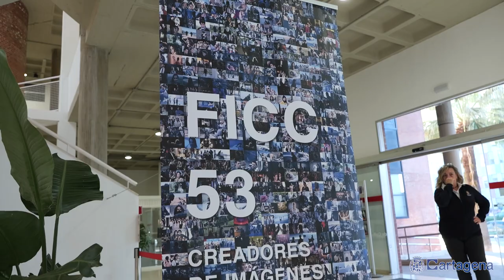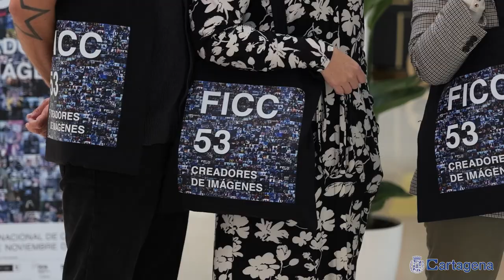El FICC53 presenta su programación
El Festival Internacional de Cine de Cartagena (FICC) ha presentado hoy en el Centro Cultural Ramón Alonso Luzzy la programación completa del FICC53, que tendrá lugar del 24 al 30 de noviembre.  El festival va a proyectar 60 películas, entre largos y cortos, en sus dos sedes habituales: el Centro Cultural Ramón Alonso Luzzy (con los ciclos de Cine Musical, EUROPA.DOC, MURCINE y Cortos Jóvenes Aficcionados) y el Auditorio y Palacio de Congresos El Batel (con el ciclo Cuento Animado, la Sección Oficial de Cortometrajes, la muestra de Largometrajes y la gala de clausura).

El tráiler oficial del FICC53 es una pequeña muestra de todos los trabajos que se podrán disfrutar en el festival en sus diferentes secciones, con el grupo murciano NEUMAN poniendo la banda sonora de esta edición, con su tema Boystar.

Jesús Nieto, de Onírica Mecánica, vuelve a encargarse de diseñar el cartel del FICC de este año. En palabras de Nacho Ros, presidente del FICC, “600 fotogramas de diversas películas que han pasado por el FICC y otras reinterpretadas por la IA que jamás pertenecieron a las originales, pretenden reflejar las inmensas posibilidades que la IA puede ofrecer al trabajo diario de un artista, y la esperanza de una convivencia futura que nos permita producir un cine extraordinario. Pero también, y sobre todo, cómo el cine es un producto artístico detrás de cuya inmensa maquinaria se esconde la sombra humana e insustituible de un cineasta, la sombra de aquellos cuya vocación ha consistido siempre en la creación y no se han detenido hasta convertirse en eso que el FICC ha querido llamar este año ‘creadores de imágenes’.

En la presentación han participado el concejal de Cultura, Ignacio Jáudenes; el presidente del FICC, Nacho Ros; la secretaria General del FICC, Cristina Roca; Laura Peñafiel, miembro de la Junta Directiva del FICC; y María José Espín, miembro del equipo de programación del FICC. Además, han estado acompañados por el director del Instituto de Industrias Culturales y las Artes de la Región de Murcia (ICA), Manuel Cebrián; María Ángeles Bastida Fernández directora de Caja Rural Central, José Antonio García García de Caja Rural Central, Esther Alfonso, jefa Comunicación y Relaciones Institucionales de Repsol, Jesús Giménez Gallo, concejal de Movimiento Ciudadano de Cartagena y Salvi Vivancos de Memorias Celuloides.

Programación en el Centro Cultural Ramón Alonso Luzzy

Del lunes 25 al jueves 28 de noviembre se realiza el ciclo JÓVENES AFICCIONADOS, dirigido a jóvenes de ESO y Bachiller de la región. Esta edición el núcleo narrativo es la Inteligencia Artificial, y se han seleccionado cuatro títulos imprescindibles convertidos ya en obras de culto: Inteligencia artificial, de Steven Spielberg; la icónica Matrix de las hermanas Wachowski; la aclamada por la crítica Her, de Spike Jonce; y por último, Ex machina, de Alex Garland, que ya se alzara con el premio a los mejores efectos visuales en la edición de los Oscar de 2016.

En el Luzzy también se proyectarán los CORTOS JÓVENES AFICCIONADOS, realizados por jóvenes de ESO y Bachiller de centros de secundaria de la Región de Murcia. Este año contamos con una inmensa participación: 27 cortos de 13 institutos distintos, de los que finalmente 14 han sido los seleccionados. Antes de la proyección de los cortos la murciana y directora artística Marta Salazar ofrecerá a los chavales finalistas una breve masterclass que los orientará técnicamente en la realización de un corto.

Del lunes 25 al sábado 30 de noviembre también tendrá lugar MURCINE, la sección del FICC dedicada a los cortometrajistas regionales, en la que se han seleccionado 8 cortos a concurso de entre todos los trabajos recibidos.

Y serán los creadores de imágenes de nuevo el hilo conductor de nuestras secciones, incluyendo los documentales de EUROPA.DOC, que este año centra su atención en el inmenso talento de grandes figuras de la fotografía. El ciclo comienza el día 25 con la cina alemana ‘Dear Memories’, dirigida por Mauro Nauel López y centrada en la figura del fotógrafo de fama mundial Thomas Hoepker. El martes 26 se proyectará la película ‘Ernest Cole: Lost and found’, de Raoul Peck, cuya trama gira en torno a la figura del fotógrafo sudafricano: el primero en exponer al mundo los horrores del Apartheid. Y para poner el broche de oro a la sección, el 27 de noviembre, y en colaboración con Cartagena Piensa, podremos disfrutar del documental ‘Cristina García Rodero: La Mirada Oculta’, de Carlota Nelson. Tendremos el honor de contar con la presencia de la propia Cristina García Rodero, premio Nacional de Fotografía, con la directora del documental, Carlota Nelson, el fotógrafo cartagenero José Manuel Díaz Burgos y Gabriel Navarro, de Cartagena Piensa. Tras la proyección, todos ellos participarán en una mesa redonda.

Todas las sesiones en el centro cultural Ramón Alonso Luzzy son GRATUITAS.